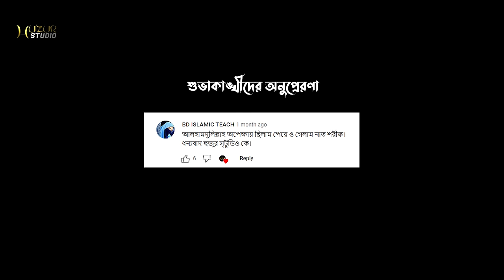কত মানুষ যায় দল বেঁধে মক্কায় | Bangla New Islamic Nasheed By Tareq Abedin Qadri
কত মানুষ যায় দল বেঁধে মক্কায় | Bangla New Islamic Nasheed By Tareq Abedin Qadri | New Bangla Hamd | New Bangla Gojol

🔊Content Details -
🎶 TRACK - কত মানুষ যায় দল বেঁধে মক্কায়
🎶 ARTIST - Tareq Abedin Qadri
🎶 LYRICS –Ala Uddin Alo
🎶 TUNE – Ala Uddin Alo
🎼📽 AUDIO & VIDEO - Ala Uddin Alo
© Production & Label : Huzur Studio

⚠️ সতর্কতাঃ
সকলের অবগতির জন্য জানানো যাইতেছে যে অনুমতি বিহিন ,উক্ত নাতটি কাভার করা ও মিউজিক বা ভিডিও করা সম্পুন্য ভাবে নিষেধ |

✨ এই প্রোজেক্টের আরো হামদ ও নাত পেতে | আমাদের ইউটিউব চ্যানেলটি সাবস্ক্রাইব করে রাখুন | লাইক দিয়ে আমাদের সাথেই থাকুন | হুজুর স্টুডিও র নাশিদ গুলো  যদি আপনাদের ভাল লাগে তাহলে বন্ধুদের ইমু - হোয়াসআপ, ভাইবার, ফেসবুকে লিংকটি শেয়ার করুন ।